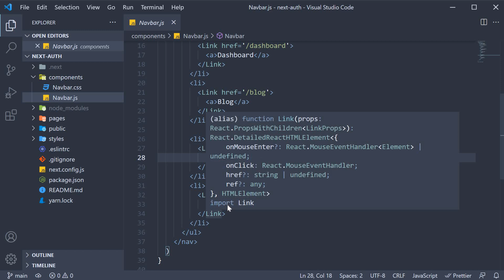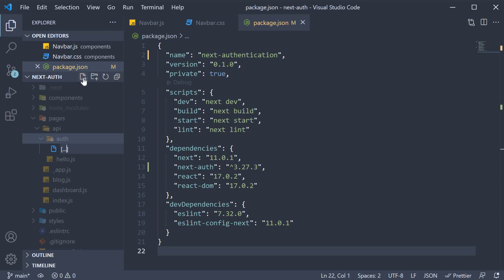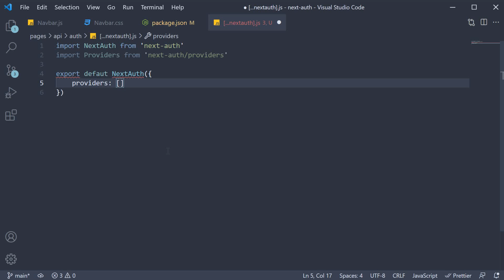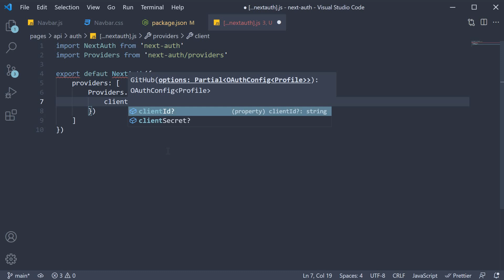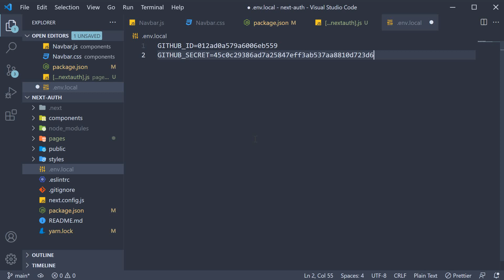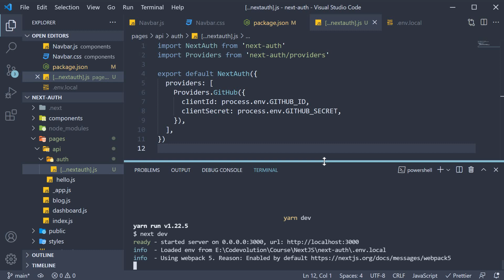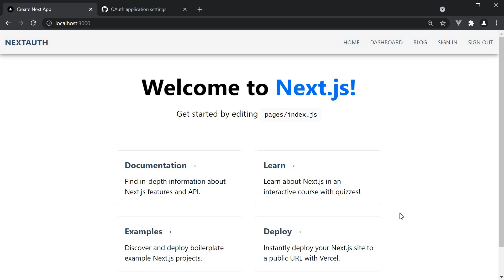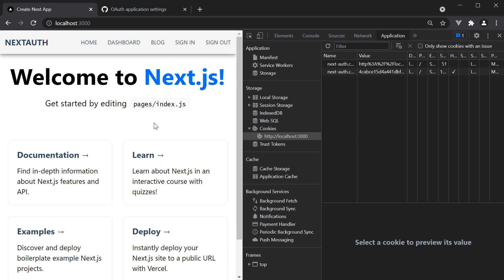Next.js Tutorial - 68 - NextAuth Setup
NextAuth Setup